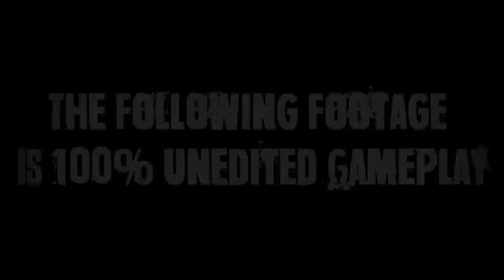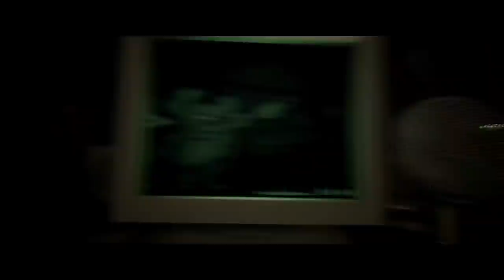Those Nights at Fredbear's || GAMEPLAY Trailer REACTION And BREAKDOWN! || INSANE FREE ROAM FNAF!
In todays FNAF video we watch the GAMEPLAY trailer for the upcoming fan game Thos Nights at Fredbears!

THIS IS A FREE ROAM GAME WITH SOME FNAF GAMEPLAY ELEMENTS

Those Nights at Fredbears is a Game Based on the Popular Franchise "Five Nights at Freddy's" and takes place at the Fredbears Family Diner.

The game will feature:

-Free Roaming + Normal FNaF Gameplay

-Custom Models

-Custom Sounds

-Branching Story

-Custom Voice Acting

-Custom OST